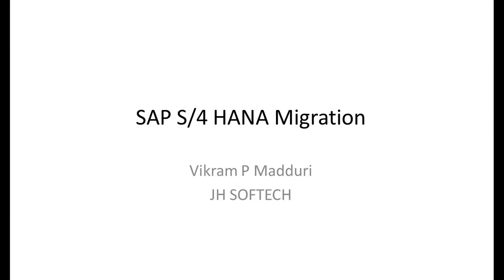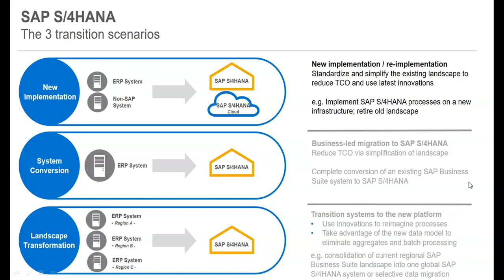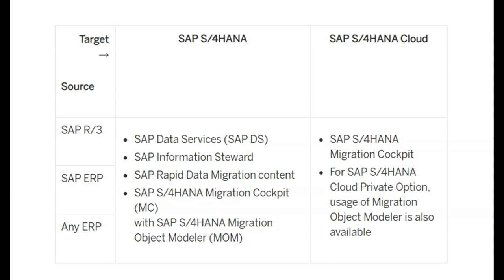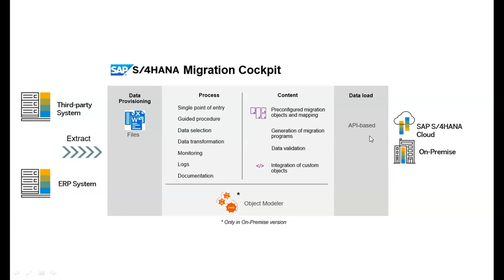SAP ECC to S/4 HANA Migration Steps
JH SOFTECH No1 for SAP Jobs